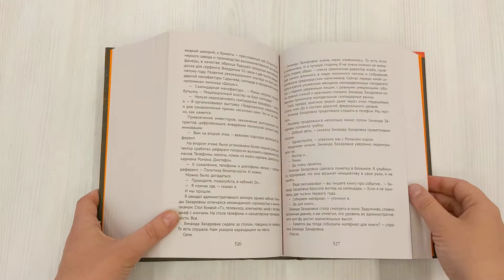cнарк снарк. Книга 2: Снег Энцелада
Прошло около десяти лет с событий первой книги. Виктор больше не пишет книг, у него разные бизнесы и хороший банковский счет на черный день. Но кто-то присылает ему окровавленную кепку одного из пропавших в лесу Чагинска мальчиков. Как напоминание о трагедии и о том, что ни виновные, ни тела не были найдены. Виктор отправляется в Чагинск, чтобы наконец поставить точку в деле и встретить Шушуна. Лицом к лицу. "Снег Энцелада" - вторая и заключительная часть романа. Расследование, уцелевший свидетель, страшная правда о ненайденных.